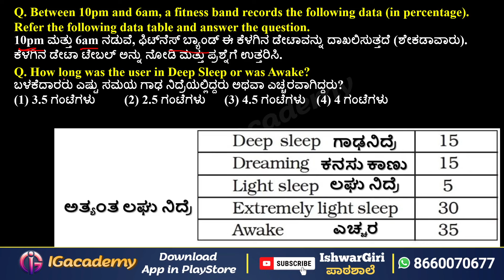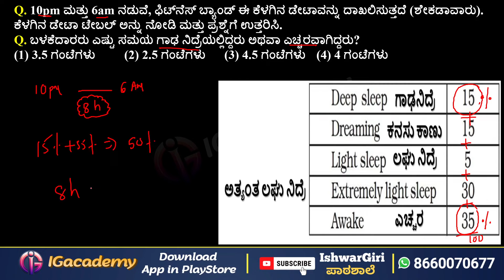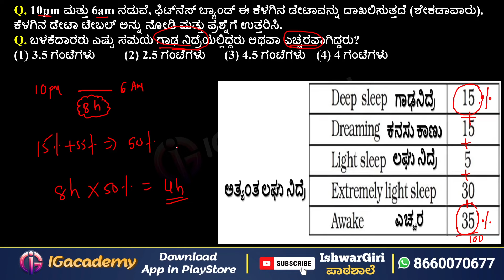ದತ್ತಾಂಶಗಳು 3 | Data Interpretation | By IshwargiriSir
Download IGacademy App in PlayStore

(Send "Add IG" to join)

Join Telegram Chanel for more updated related to State and Central Government exams, Notes, Quizzes and more.